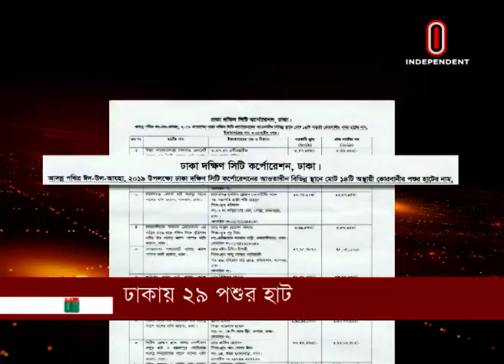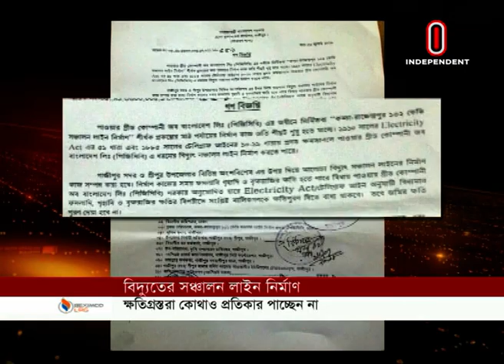Raat 9tai Bangladesh || রাত ৯টায় বাংলাদেশ || 08 July, 2019